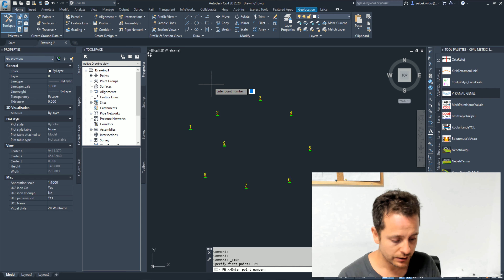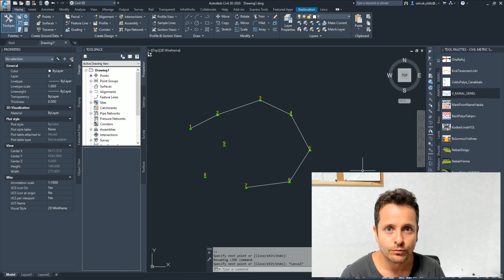Takipçi-Soru-1-Çizgilerle-Line-Objesiyle-Nokta-Birleştirme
Noktaları nasıl otomatik olarak line (çizgi) objesiyle birleştirildiğini bu videoda bulabilirsiniz.